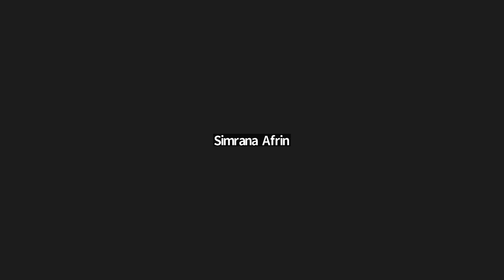New To Salesforce? Check how to enter into the Salesforce Ecosystem | AskTheHulk 34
In the 34th Episode of the AskTheHulk series, Simrana asked an interesting question, “How to get started in Salesforce after being in a Non-Technical job role?”
To this question, Shrey suggested that you can start working from scratch get hands-on experience and clear the admin and after that go for development to grow your career more.
Shrey is a Chief Executive Officer at Cyntexa, a SILVER Salesforce Consulting Partner in the USA, UK, UAE, Australia, Singapore & India, having a vibrant team of 100+ certified Salesforce experts, including developers and architects, consultants, administrators, and MVPs. Shrey took Cyntexa from 5 to 100+ people in less than 1.5 years while multiplying the revenues by 8 times. Shrey has been an entrepreneur since the age of 13 as he was buying and selling stuff and making money in the school itself. Shrey is the Youngest Salesforce MVP in the world(2019) who firmly believes in providing value to the people and building long-term value-based relationships. His mission is to disrupt the way professional technical services are delivered by bringing back empathy for the end-user rather than being operational and transactional. Shrey is popularly known as Salesforce Hulk in the Salesforce ecosystem as he was the first one to start creating videos on Salesforce on his YouTube channel named as Salesforce Hulk, and that too at the age of 19.
Shrey is also the founder of S2 Labs, a Salesforce Training Company, being the 1st one to start Salesforce training in Rajasthan, India, and currently selling his courses worldwide. Shrey is also a marvelous speaker who actively presents topics revolving around Salesforce and Entrepreneurship at various worldwide conferences. Shrey has also been a Judge in multiple technical and business hackathons organized by the Government of India, like the Smart India Hackathon. Shrey is a leader with out of the box thinking who emphasizes not only on hitting the sales targets but also providing an amazing experience to the customers and employees. Shrey believes in building a team with strong values, ethics, and behavior, leading to the amazing culture at Cyntexa.